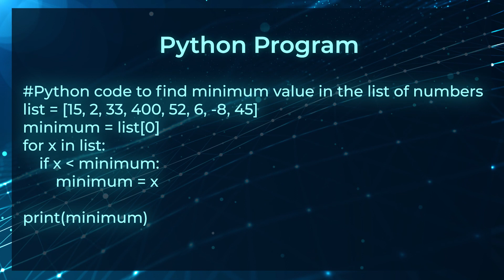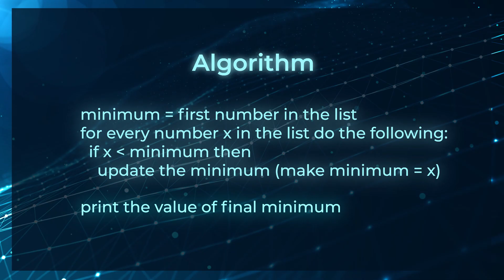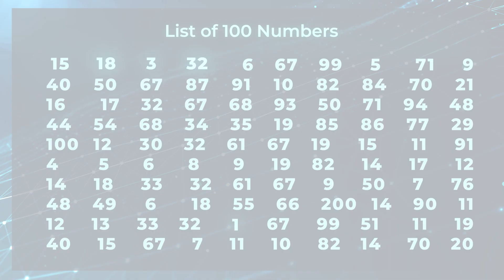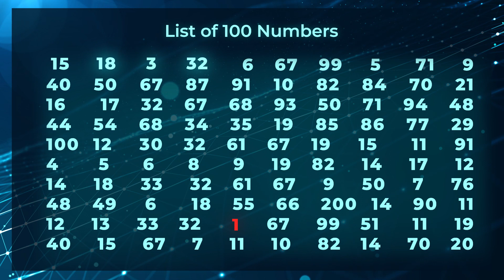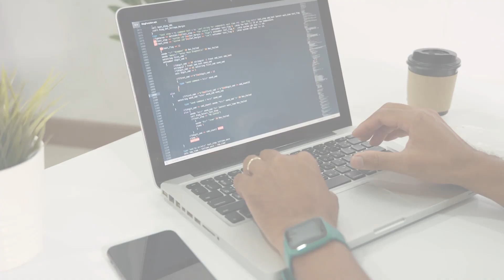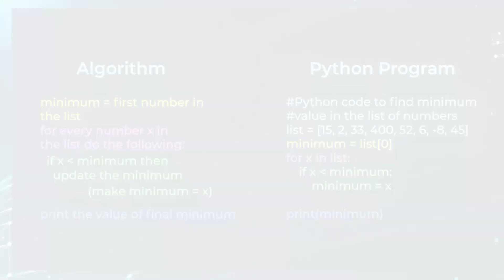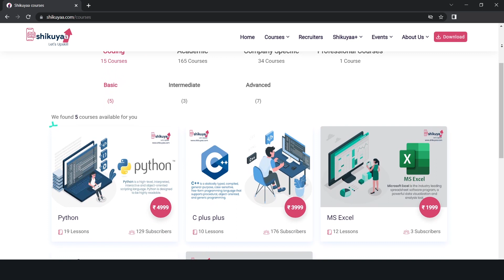Programming Explained in 10 Minutes !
In this video, we'll explore the idea that anyone can become a programmer, and learn the basics of Python programming. Whether you're a complete beginner or have some programming experience, Python is a great language to start with. We'll cover the fundamentals of programming, including data types, control structures, functions, and more. You'll learn how to write Python code, debug errors, and run your programs. By the end of this video, you'll have a solid foundation in Python programming and be ready to take your coding skills to the next level. So why wait? Join us on this journey and discover the joys of programming!